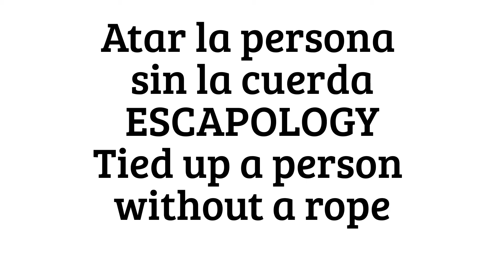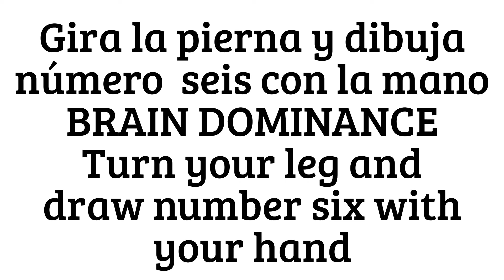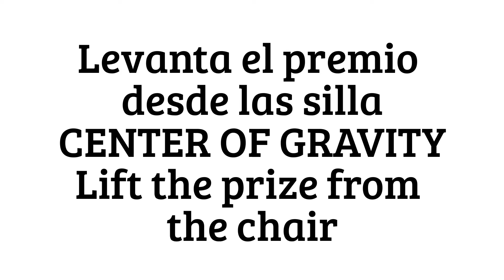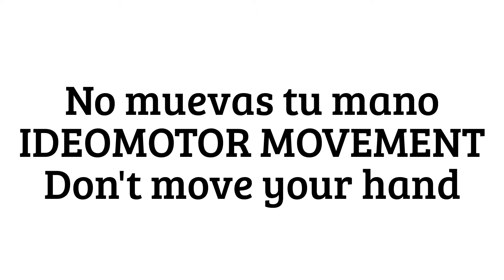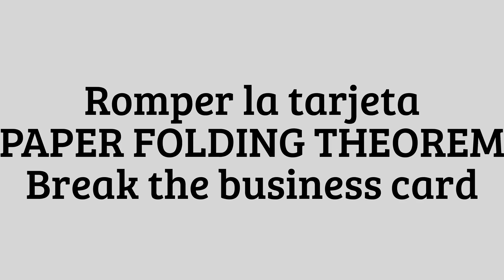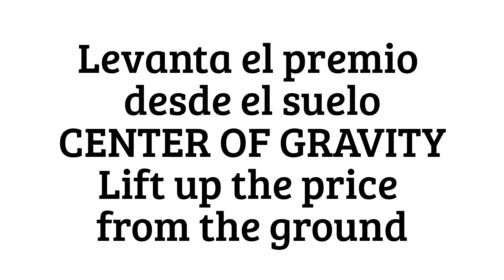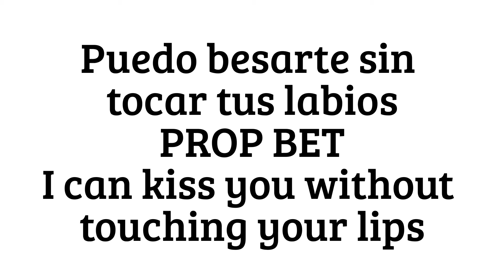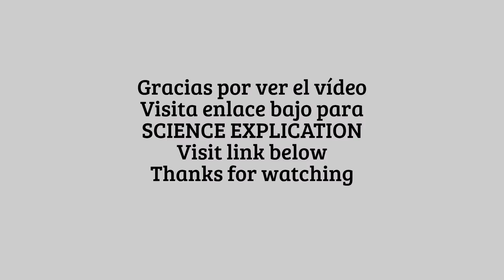13 Imposibles trucos con el cuerpo, MAGIA-CIENCIA, 13 Imposible body tricks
13 Imposibles trucos con el cuerpo, MAGIA-CIENCIA, 13 Imposible body tricks

Dirigido: niños, profesores, padres, hipnotizadores, jugadores y magos
Lugar: laboratorio, casa, escenario, fiesta, bar, restaurante
Destreza: la presentación
Observación: trucos imposibles para mayor parte de personas se pueden superar mediante el entrenamiento
Tiempo: cada truco 2 minutos o más
Número de participantes: uno o más
Se necesita: Silla, árbol, escoba, dos lápices, regla, horquilla para el pelo, tarjeta de visita, papel A4
Parece fácil hasta que se prueba hacerlo. Trucos imposibles para mayor parte de los humanos la primera vez.

Vladimir Klimsa